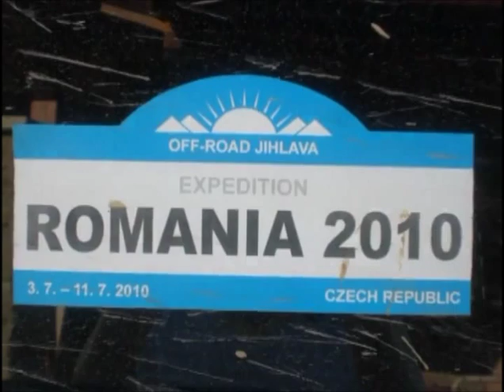Romania Expedition 2010 Banat - Czech off-road Jihlava team 3. - 11. 7. 2010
Expedice Rumunsko 2010 - Výprava terénními auty do oblasti Banát na jihozápadě Rumunska spojená s návštěvou českých vesnic Svatá Helena, Rovensko a Bígr 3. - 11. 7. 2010. K tomu samozřejmě spousta lehčího i těžšího offroadu.

Off-road Jihlava.